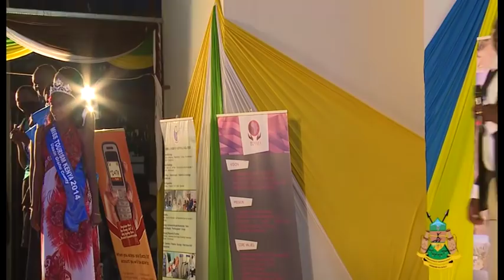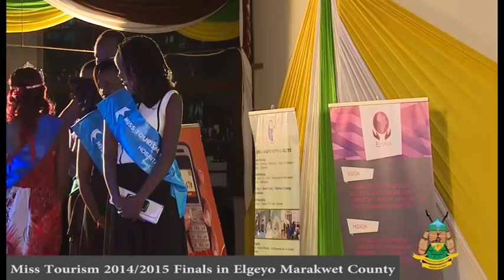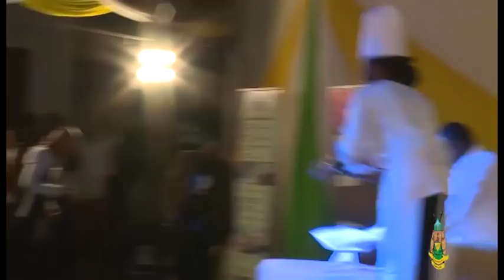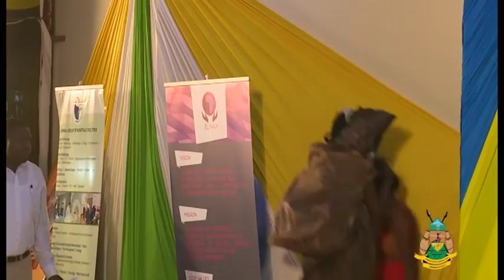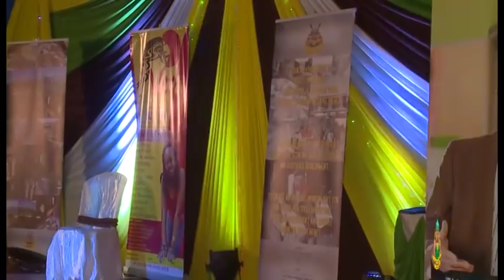Miss Tourism 2014-2015 Finals in Elgeyo Marakwet County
The grand finale of the Miss Tourism Elgeyo Marakwet was held at Tambach Teachers College where Sandrah Kipkore, a student from Kabarak University emerged the winner.

In attendance was governor Alex Tolgos with his wife Joyce, deputy governor Gabriel Lamaon, Nandi Hills MP Kiptoo Keter, County assembly Speaker Albert Koche, former MP Nicholas Biwott and Professor Margaret Kamar.